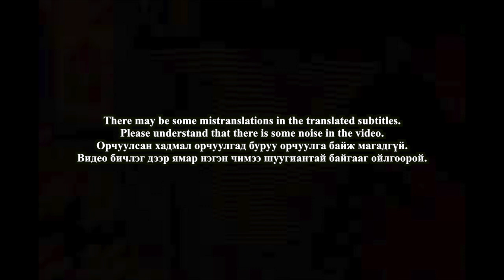🇲🇳🇰🇷🔥Korean Hiphop Junkie react to Gvnsor - Love hoe (MGL/ENG SUB)